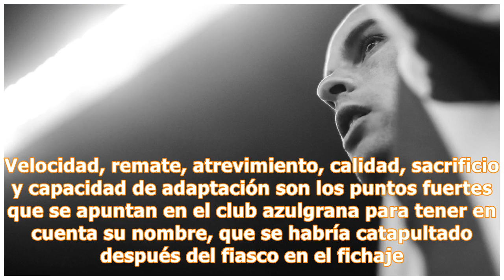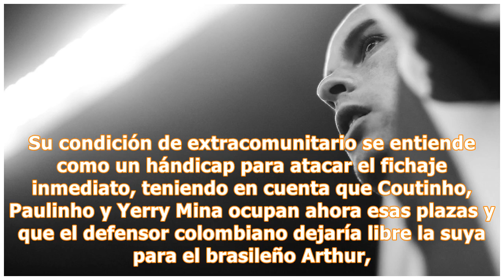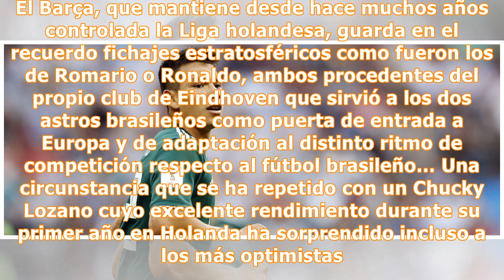Hirving Lozano, el tapado en los despachos del Barcelona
playEl Chucky anota siempre que debuta en un torneo (0:51)El mexicano tiene una sana costumbre en clubes y selección, y la repitió frente a Alemania. (0:51)7:36 AM ETHirving Lozano, convertido en una de las sensaciones de la primera jornada de la fase de grupos del Mundial, es protagonista de una carpeta guardada bajo llave en los despachos del área deportiva del FC Barcelona. Cuando en el verano de 2017 el PSV se hizo con su fichaje, que también pretendió el Celta, la secretaría técnica que com...